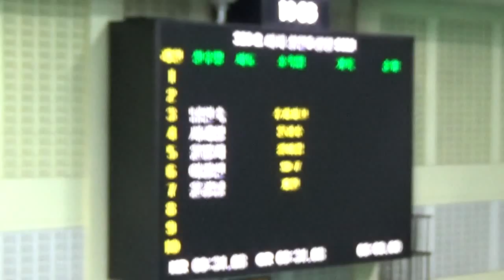MAH00076 평50 윤명자